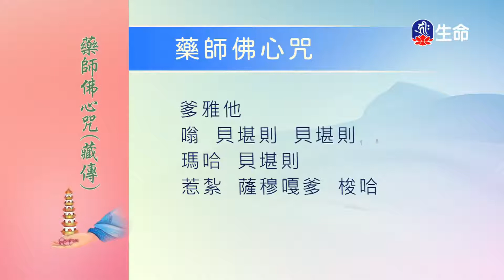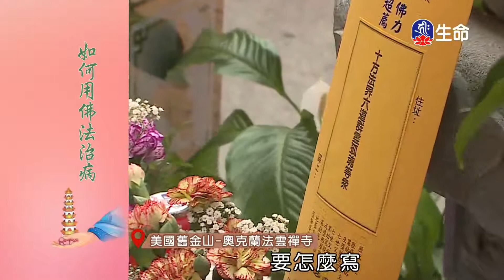慈海選輯--09-2_海濤法師弘法行(國台)_(lifetv_20201113_20:00)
海濤法師弘法行(國台)_慈海選輯--09。